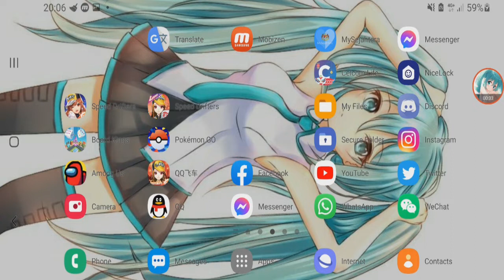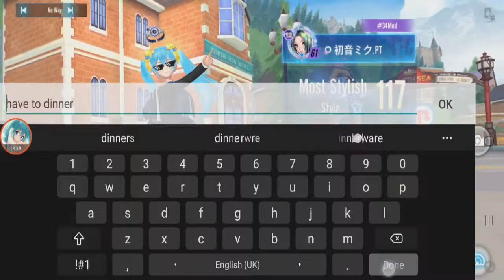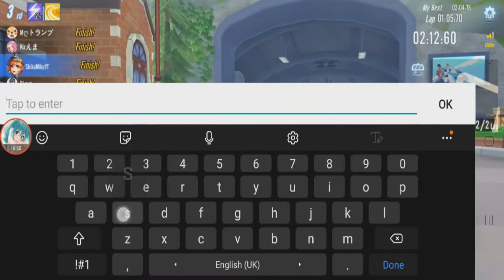Rank to Supreme But Getting Sabotaged By Touchscreen 【Bakusou Drifters】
this will be my first time reaching Supreme Racing God rank in this server but...ghost touch problem strikes again...chikusho!!!